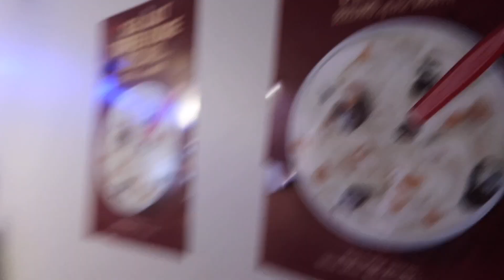“New year new me” Cleaning my room + night routine vlog (trying to be productive for 2023😭)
Manifesting good grades good emotions etc this year. Hopefully you guys are done mg good this year be productive !

Sorry for not posting for a month I am back and better forever I promise!